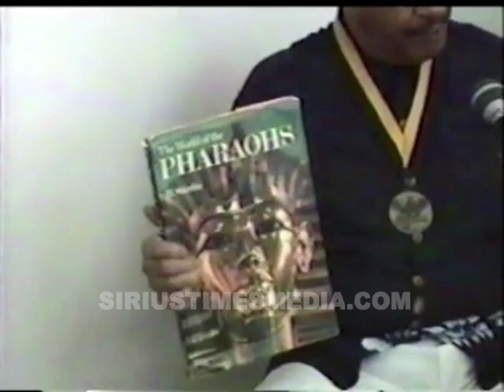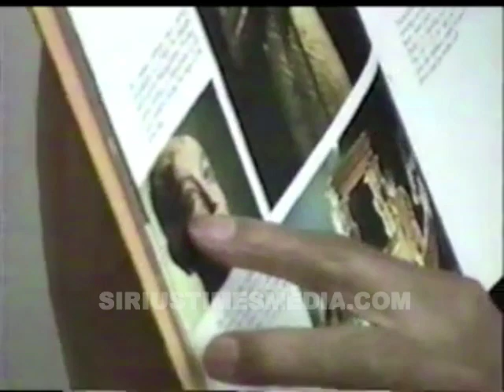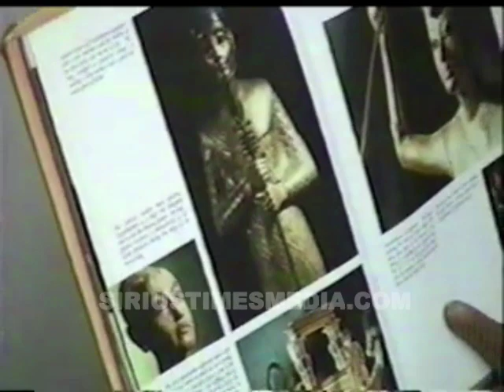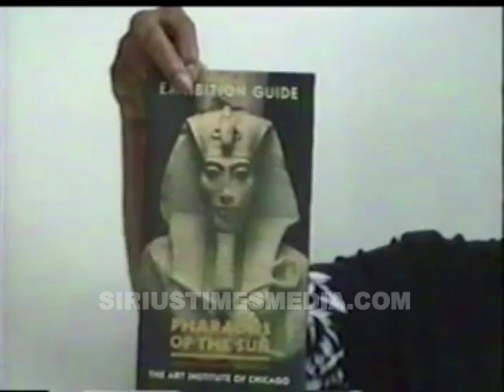Dr. Delbert Blair | The Truth About Akenaton (16Sep2000)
Produced by Tehuti Online.  Dr. Delbert Blair | The Truth About Akenaton (16Sep00)